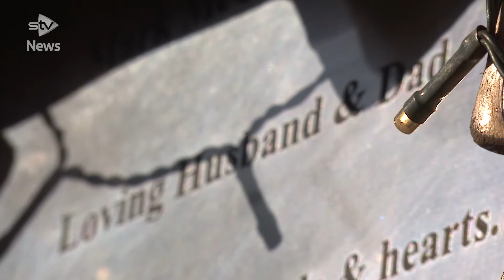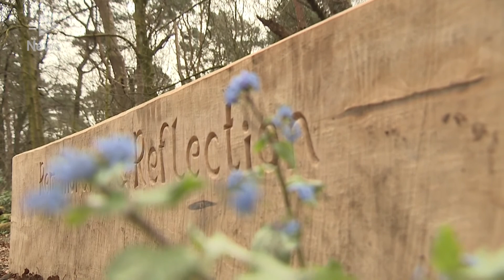Lockdown anniversary: Remembering those we’ve lost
Family members who have lost loved ones to coronavirus have been sharing more about the lives of the people they’ve lost.

Their personal stories come as the UK prepares to mark a National Day of Reflection.